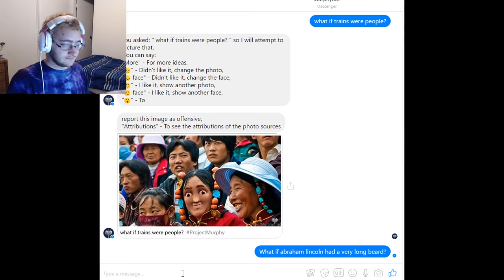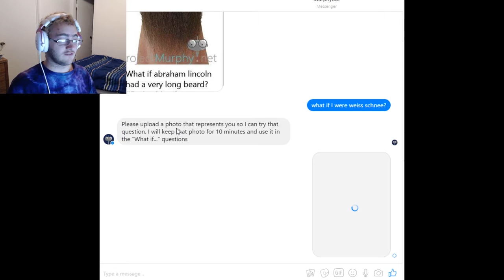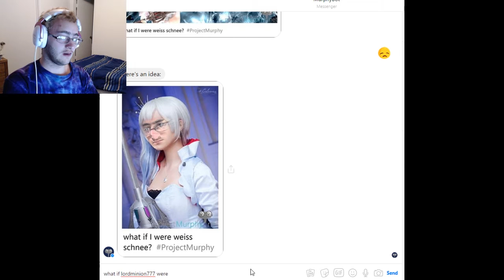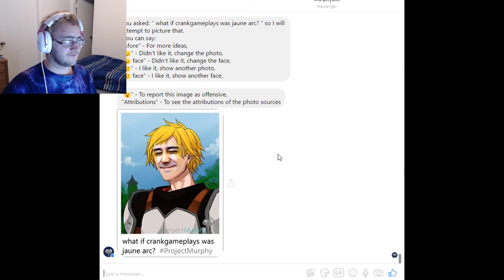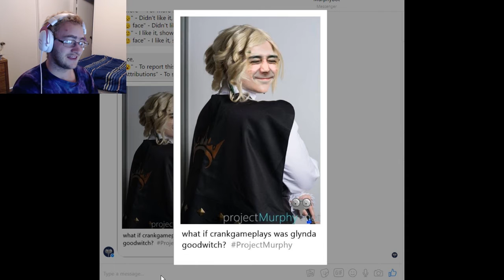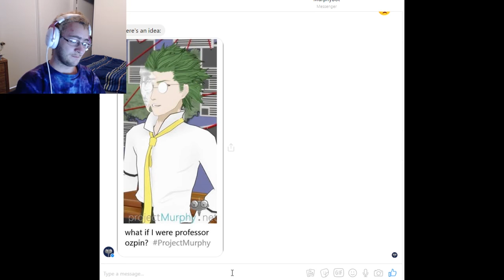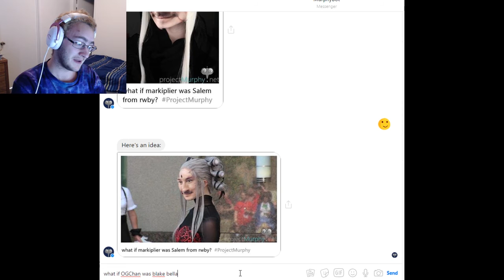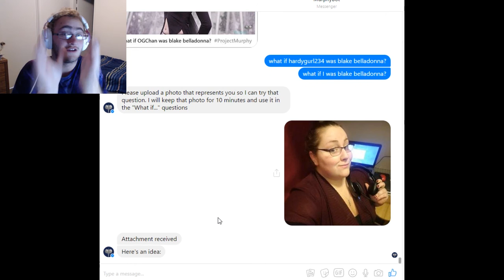What If Youtubers were in RWBY?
Ever wondered what Youtubers would look like if they attended Beacon Academy or if we had part time jobs as huntsmen and huntresses? Now we can all find out!

Youtubers Mentioned:
Lordminion777
Muyskerm
Markiplier
CrankGamePlays
OGChan
Hardygurl234
and Myself